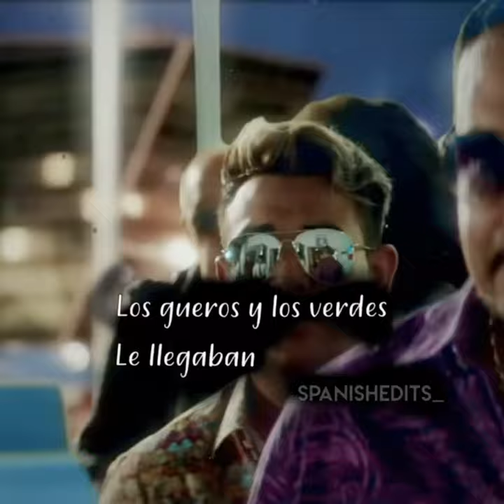Aerolínea Carrillo ~ T3R Elemento Ft. Gerardo Ortiz {Edit}